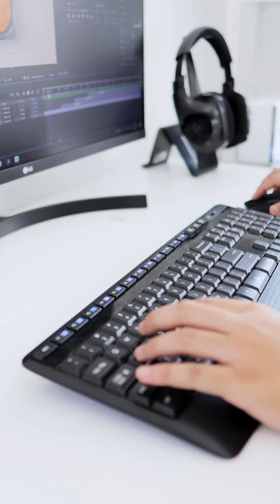⭐️ LAUNCHING FPK GIF ⭐️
Hai, hai.
Kenalan dulu yuk sama produk barunya FPK.
Kenalannya langsung menghubungi admin kita sekarang yaaa🥰🥰